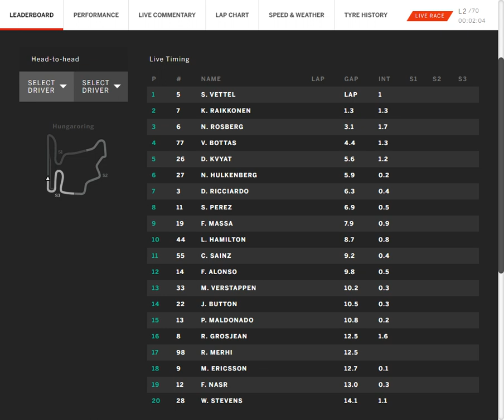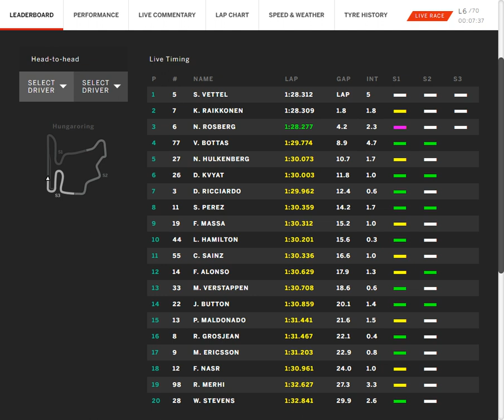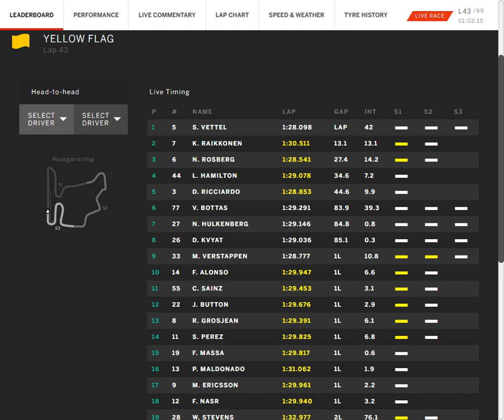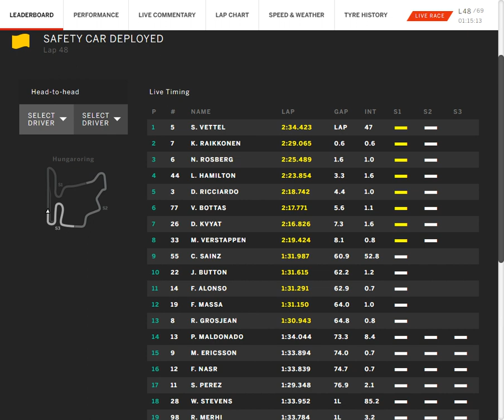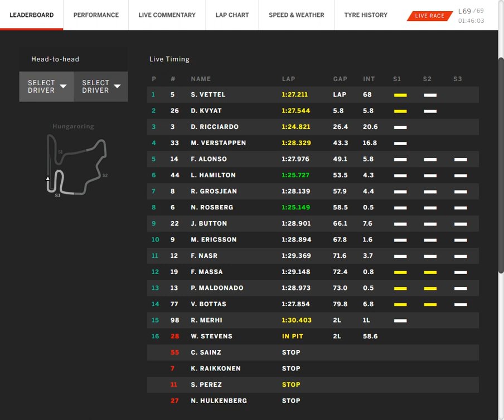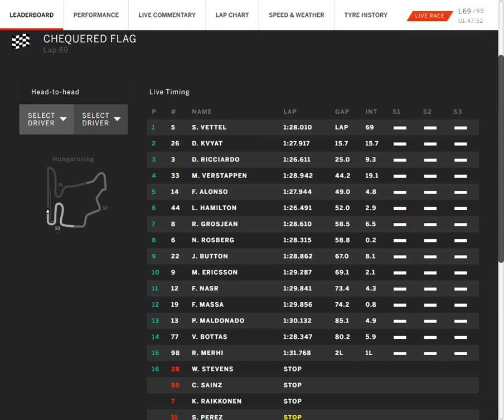Timinga F1 2015 Hungría experimento experimental 26/07/2015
Configuración:
Velocidad: 2
Calidad: 720p